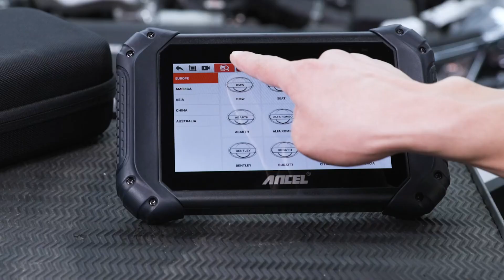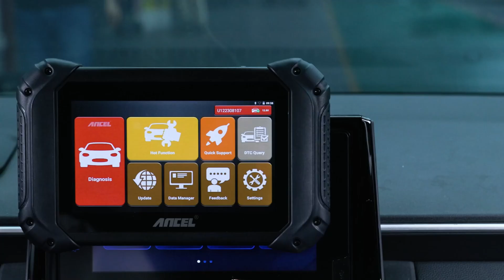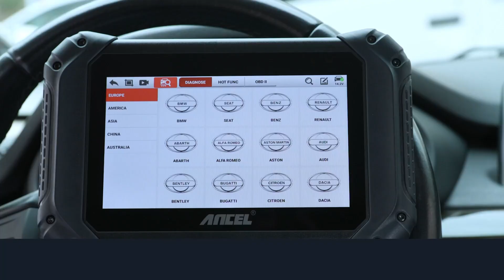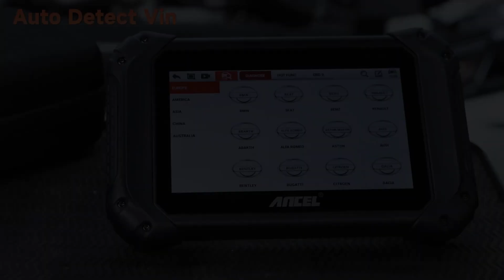ANCEL V5BT Review: Budget-Friendly Bidirectional Scan Tool Worth It ?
ANCEL V5BT Review: Budget Beast or Bluetooth Bust? (2024 update)
Tired of expensive scan tools?   The ANCEL V5BT promises wireless freedom & bi-directional magic for DIYers at a crazy price. But is it REALLY worth it?   We dive deep into its features, performance, & value to see if it lives up to the hype!

Is the bi-directional control REALLY useful?
How easy is it to use for beginners?
Can it handle even the latest 2024 car models?
Is the Bluetooth connection reliable?
And most importantly... is it ACTUALLY worth the money?

Best OBD2 Scanner:

Check this Link:

✅ ANCEL V5BT Bidirectional Scan Tool :(AMAZON )

First of all Thank you very much, for staying with Weeklytools Channel. We are giving some OBD2 SCANNER GIVEAWAY to 3 of our members if our members fulfill some of our conditions.

First best comment on our video, SECOND post our channel on your social media screenshots on our GMAIL, will share.

After getting the latest OBD2 SCANNER, we have to make a video, and you have to post it on Twitter, Facebook, Linkedin. If you follow these few conditions, we will give you an OBD2 SCANNER as a gift. Thank you so much.

Search terms and questions you might be thinking of related to ANCEL V5BT Bidirectional Scan Tool:

ANCEL scanner review
V5BT features
Bidirectional test functions
OBD2 protocols supported
ANCEL V5BT scan tool
Bidirectional scan tool
OBD2 scanner
Automotive diagnostic tool
Car diagnostic tool

Desclaimer⚠️
@weeklytools is a participant in the Amazon Services LLC Associates Program, an affiliate advertising program designed to provide a way for websites to earn advertising revenues by advertising and linking to [Amazon.com or .ca, .co.uk, etc.]